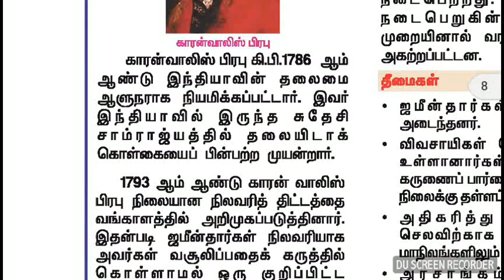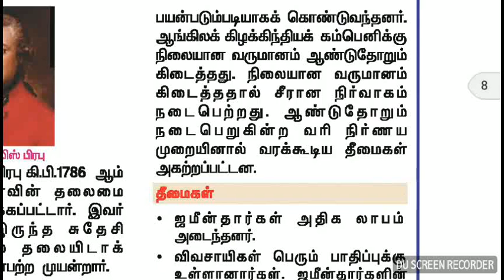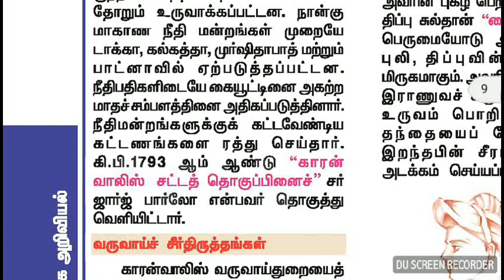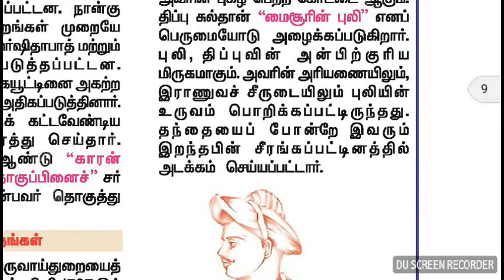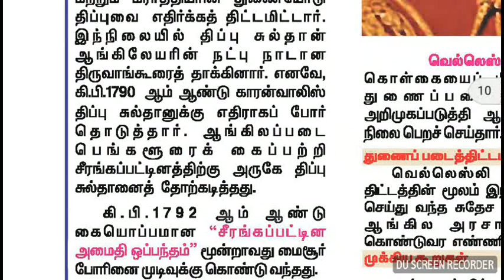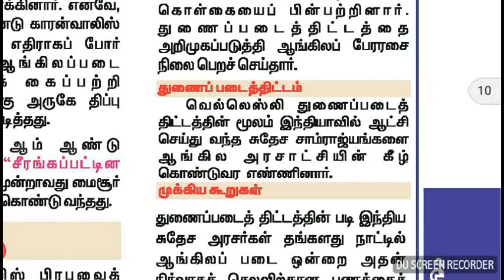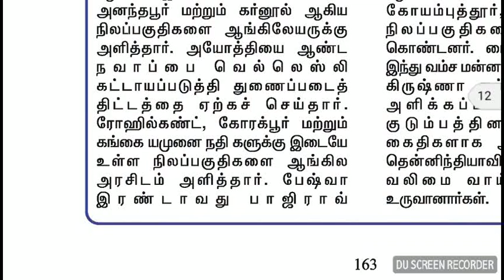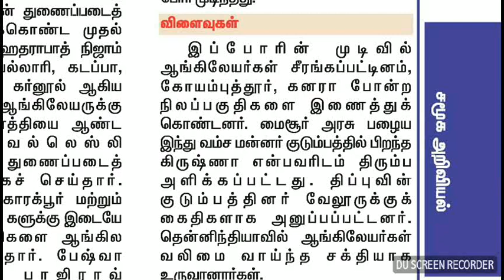HISTORY 8 TH STD 2 TERM காரன் வாலிஸ் பிரபு